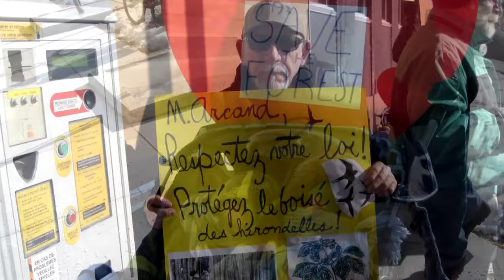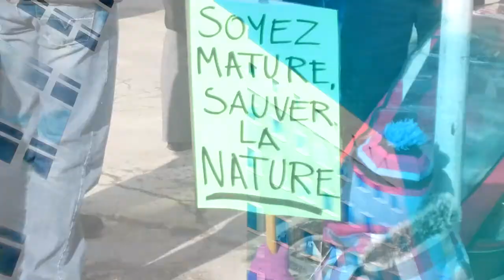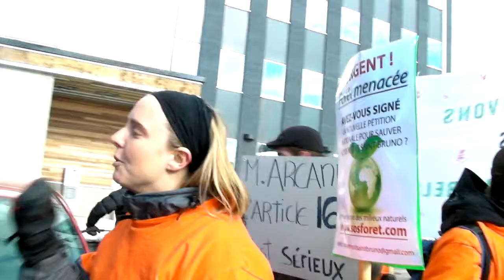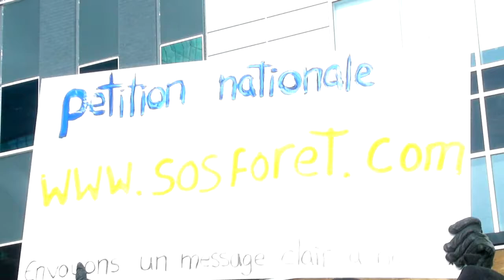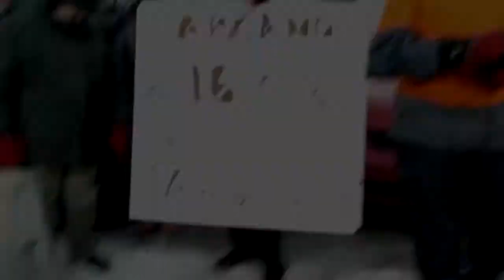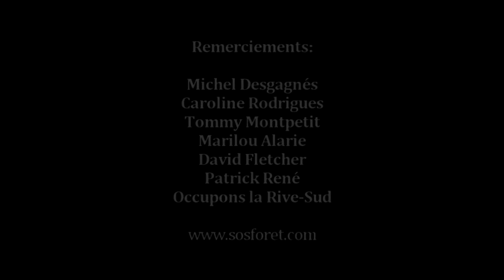Manifestation à Longueuil, 30 janvier 2012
Le Regroupement de Citoyens pour la Sauvegarde de la Forêt des Hirondelles manifeste devant les bureaux du Ministère de l'Environnement, à Longueuil
30 janvier 2012

Pour plus d'informations sur ce dossier, signer la pétition nationale et rester à l'affût de toute mobilisation à venir

Remerciements:

Le Regroupement de Citoyens pour la Sauvegarde de la Forêt des Hirondelles
Coalition Verte
Les Partenaires du Parc Écologique de l'Archipel de Montréal (PPÉAM)
Michel Desgagnés
Caroline Rodrigues
Tommy Montpetit
Marilou Alarie
David Fletcher
Patrick René
Occupons la Rive-Sud

Et tous les citoyen(ne)s qui se sont déplacés en ce lundi matin glacial!